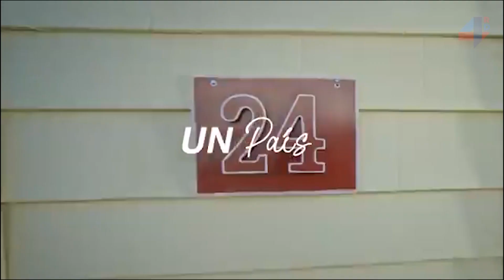4RDNoticias | Regionales COE mantiene cinco provincias en alerta amarilla y ocho en verde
COE mantiene cinco provincias en alerta amarilla y ocho en verde